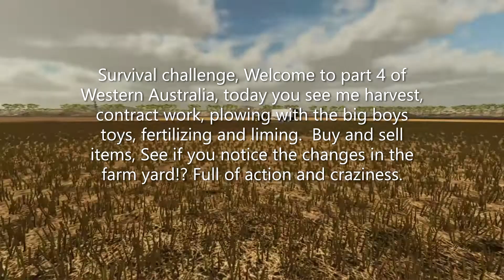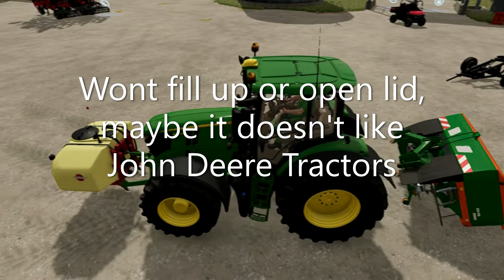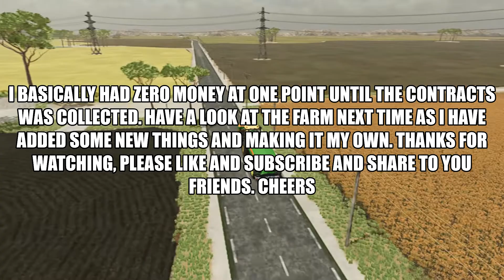Survival Roleplay Australia part 4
Welcome to part 4 of Western Australia, today you see me harvest , contract work , buy and sell items, full of action and craziness, I did have zero money at one point.
Game in hard mode, ploughing is on, liming is on and three day seasons, stones, weeds and crop destruction are switched off
The mods used John Deere S790 Harvester, Honeybee header, Airflex260, John Deere 9330, Fendt 942 Varlo, JCB Fastrac 8330,John Deere9530, Demco 2200 Duel Auger Grain cart, Vaia ML29 Trailer and John Deer 2730 plow. Rented:  john Deere 6R series x2 , Amazon Za-TS-3200  Borrowed: JCB Fastrac 4220, trailer Fliegl ASW271 , Claas Lexion 8000.
Let mew know if you like shorter or longer videos please?